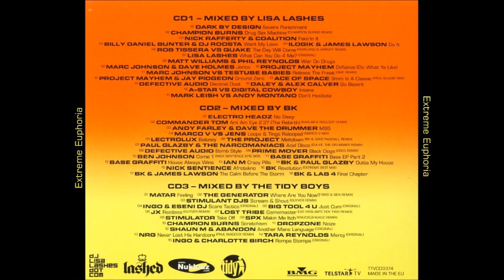Extreme Euphoria Vol.4 CD1 Mixed By Lisa Lashes 2003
HARD HOUSE  HARD TRANCE
01. Dark By Design - Severe Punishment (5:15)
02. Champion Burns - Drug Sex Machine (Champion Burns Remix) (3:36)
03. Nick Rafferty & The Coalition - Fake'in It (5:30)
04. Billy Daniel Bunter & DJ Roosta - Want My Lovin (3:24)
05. Ilogik & James Lawson - Do It (5:16)
06. QUAKE - The Day Will Come (Rowland & Wright Remix) (3:53)
07. Lisa Lashes - What Can You Do For Me? (Original) (5:40)
08. Matt Williams And Phil Reynolds - War On Drugs (4:49)
09. Marc Johnson & Dave Holmes - Jerico (3:44)
10. Project Mayhem - Defiance (Do What Ya Like) (5:13)
11. Marc Johnson Vs Testube Babies - Release The Freak (DMF Remix) (4:34)
12. Project Mayhem & Jay Pidgeon - Ground Zero (3:39)
13. Ace The Space - 9mm Is A Classic (Paul Glazby Mix) (5:22)
14. Defective Audio - Decimal Dust (4:06)
15. Daley & Alex Calver - Go Bezerk (4:05)
16. Digital Cowboy Vs A-Star - Insane (4:44)
17. Mark Leish Vs Andymontano - Don't Hesitate (4:48)